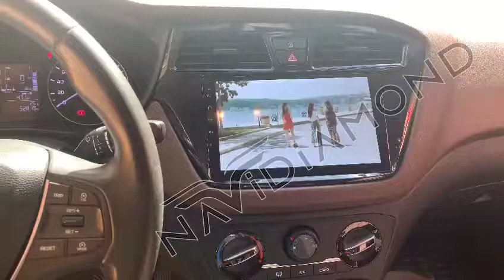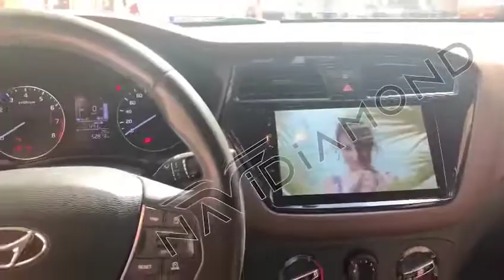NAVİDİAMOND HYUNDAİ İ20 ANDROİD MULTIMEDİA NAVİGASYON TEYP / ÖZER ELEKTRONİK AFYONKARAHİSAR